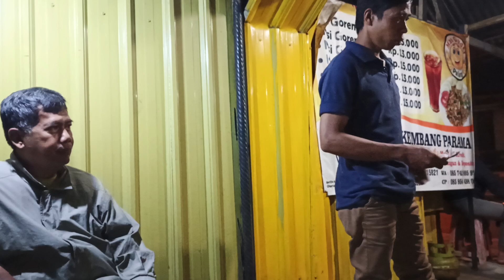MENUNGGU ANTRIAN mie SURABAYA "MAS GUDEL" PALANG SALATIGA